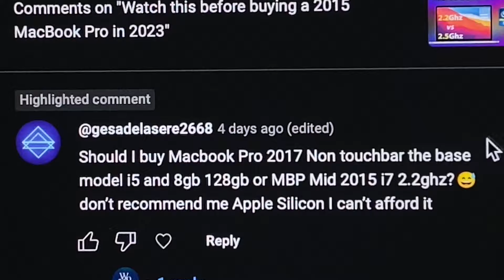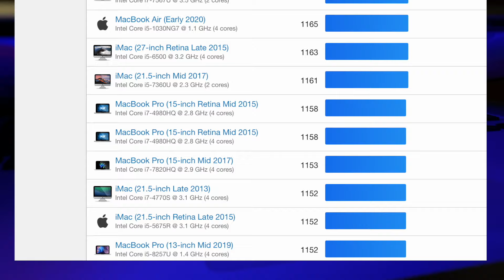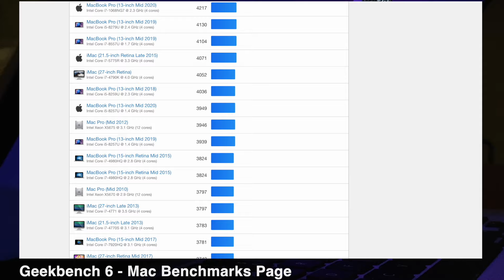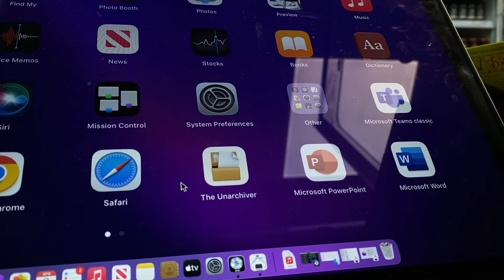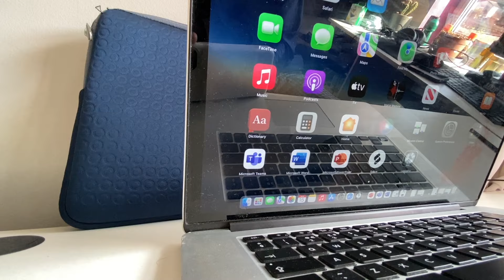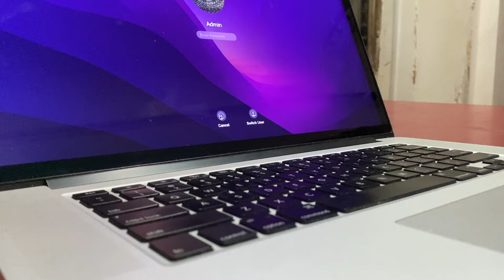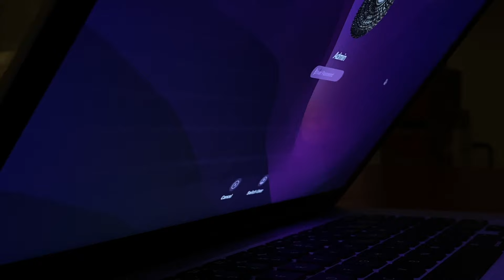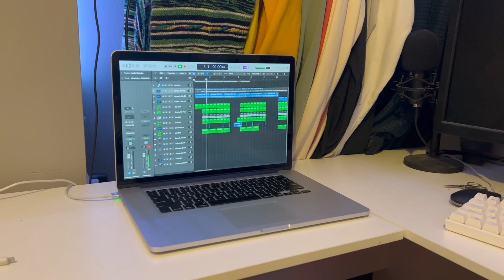This is the only Intel MacBook worth buying in 2024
I make videos about older tech - mostly Macs, almost every week.